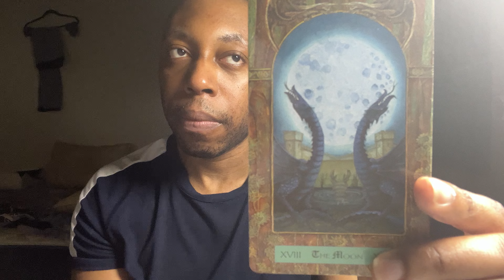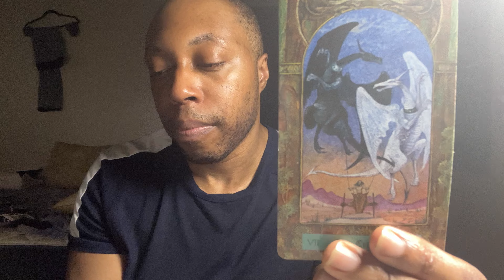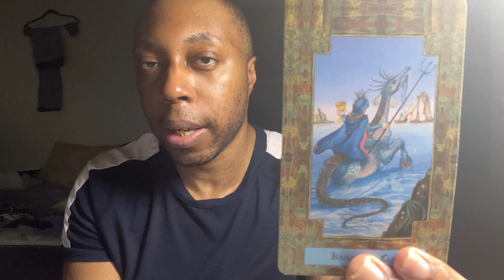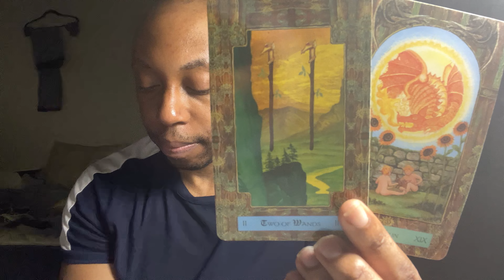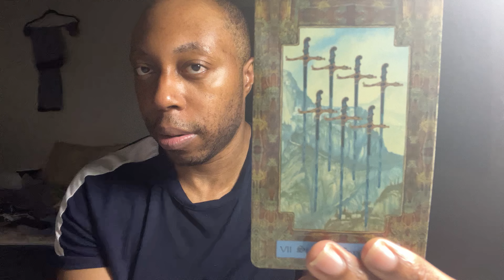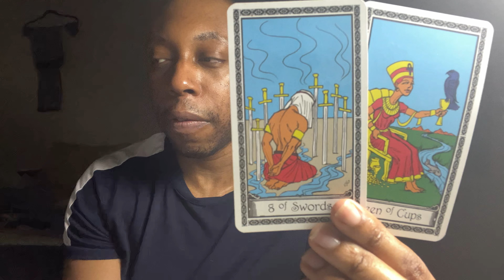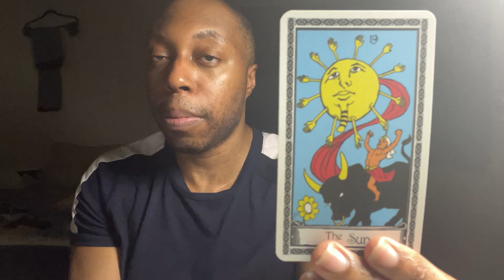SAGITTARIUS:You’re Making A Lot Of People Mad Being A Success